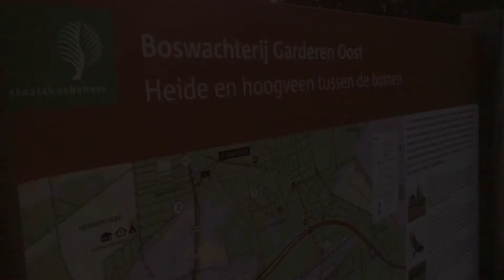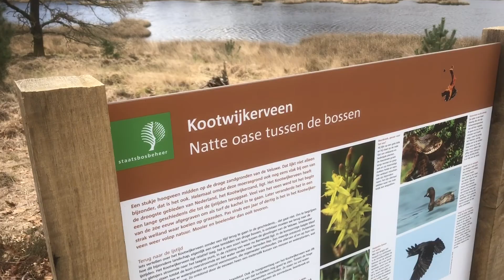Wandelen in Kootwijker veen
VLOG MIJN OOK EVEN OP TIK TOK